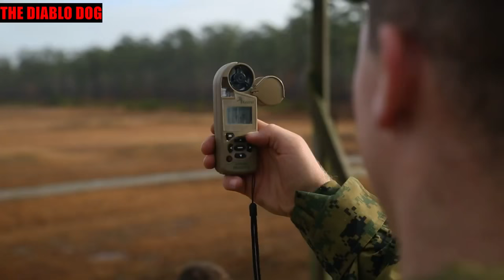THE MARINE SNIPER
"Marines with Force Reconnaissance Company, 2nd Reconnaissance Battalion, trained with long rifles at Marine Corps Base Camp Lejeune, N.C. Jan. 12, 2018. The Marines ran through various courses of fire with the precision weapon systems in order to ensure every Marine in the company was proficient in shooting and maintaining the rifles. The courses of fire included static shooting, as well as engaging targets from different obstacles and barriers to emulate operating in urban environments and dynamic situations. (U.S. Marine Corps video by Cpl. Luke Hoogendam and Lance Cpl. Taylor W. Cooper)"